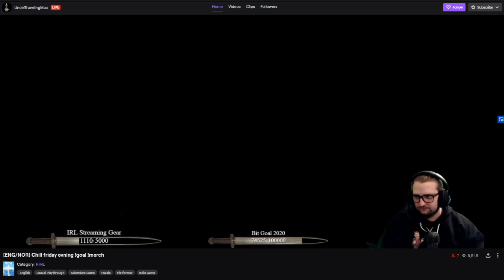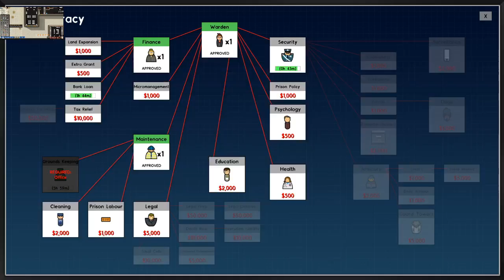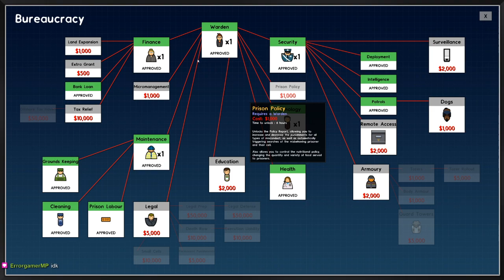Prison Architect [Coop Wardens] (Part 1) | 22nd February, 2020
Add description, it said.
Change thumbnail, it said.
Schedule next stream, it said.

Well, ok. It said to do a lot of things.

I honestly hope that you enjoy the stream! It's always more fun with somebody to chat to.

Streams are hosted once a week, every Saturday at 10:00AM (ACDT) on both Twitch & YouTube. :D